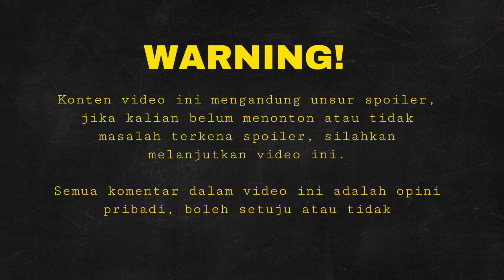Review Film KUTUK (2019) - Departemen Makeup Paling Niat!!!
Salah satu film yang sempat dikabarkan plagiat film The Nun, namun segala halnya beda jauh banget kok guys!

Bercerita tentang Maya (Shandy Aulia) baru saja bekerja di sebuah panti jompo. Maya kerap mencium bau busuk di kamar nya. Di luar kamar Maya juga mendengar suara suara aneh setiap malam. Saat Maya mulai bertanya tanya dia malah di teror oleh penampakan hantu wanita yang berpakaian perawat seperti diri nya.